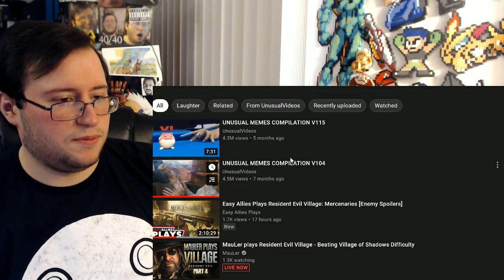Gor's UNUSUAL MEMES COMPILATION V114 by Unusual Videos REACTION